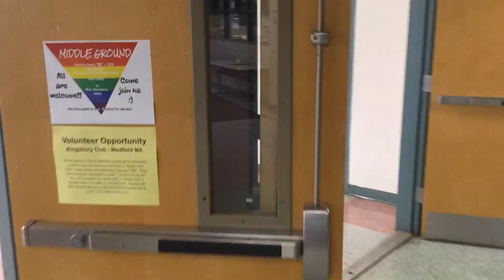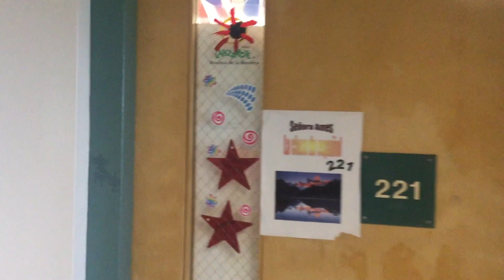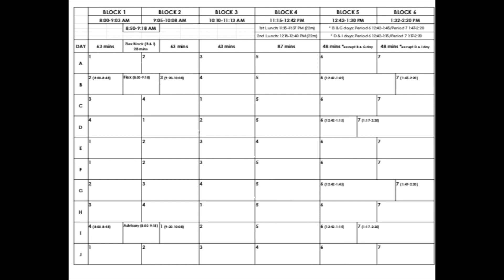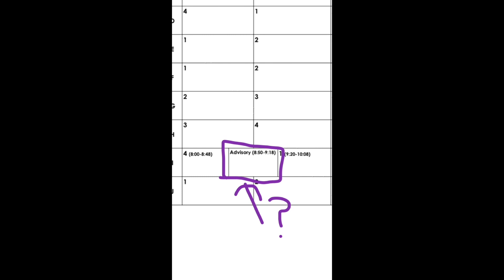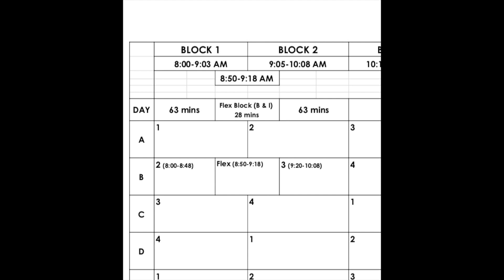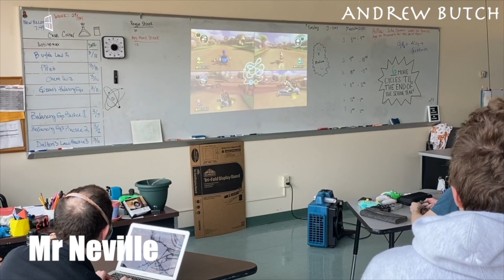Welcome to MHS for new students